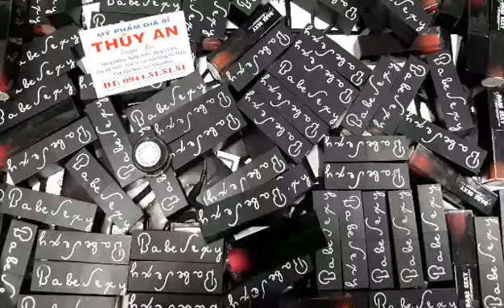Son Babesexy hàng Chính Hãng - Mỹ Phẩm Giá Sỉ Thuý An - ĐT (Zalo, Facebook): 0944 51 51 51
😙 Em xin "rìviuuuuuu" lại 10 TONE MÀU CHUẨN TỶ LỆ 1:1 của SON SÁP BABESEXY Version 1
Hàng shop bán rẻ mà Auth nhé , đừng nhìn giá rùi nghi ngợi, cam đoan chính hãng
💌Giá: 65k/01 cây (lẻ = sỉ)
💎 Mua 01 sản phẩm vẫn được tính giá sỉ.
💥 Sỉ số lượng giá tốt nhất.
Hàng có sẵn tại Shop...
💋 MỸ PHẨM GIÁ SỈ THÚY AN
☎( Zalo, Facebook ) 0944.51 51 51
💒 Cầu kênh tắc Năm Căn (cầu sắt cũ) cặp nhà trọ Lan Chi và nhà trọ Thiên Trang.
1. Choco: nâu đất - cực tây.
2. Virgin: cam đất - không kén da.
3. Poison: nude chuẩn - giống MAC màu mocha.
4. Redvelvet: đỏ sẫm - siêu sexy, nổi bật.
5. Darkred: đỏ đất - sexy, chuẩn nét.
6. Reallove: đỏ thuần (đỏ 8 - hồng 2) - tone này dùng mọi loại da, đa dạng.
7. Doping: chuẩn đỏ tươi (đỏ lạnh)
8. Secret: cam đào - đánh lòng môi rất dễ thương, full môi sexy, nổi bật.
9. Candybae: hồng carot - thích hợp cho những bạn thích nhẹ nhàng, cute.
10. Rose: đỏ nude - tone màu hiếm nhất.